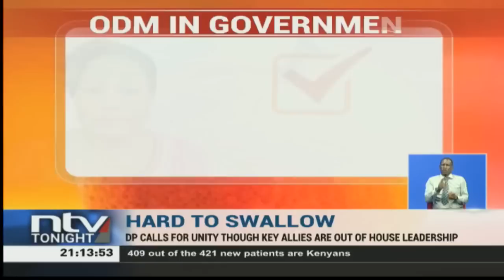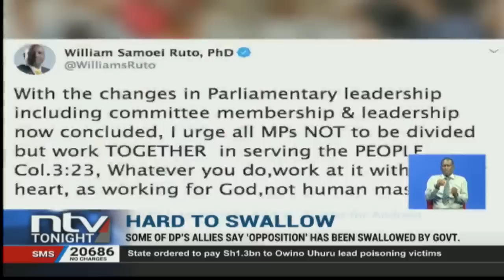DP Ruto allies say ‘opposition’ has been swallowed by govt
Deputy president William Ruto is now calling on his allies who were purged from parliamentary committees to support those calling on them to work harder for God and not human masters.